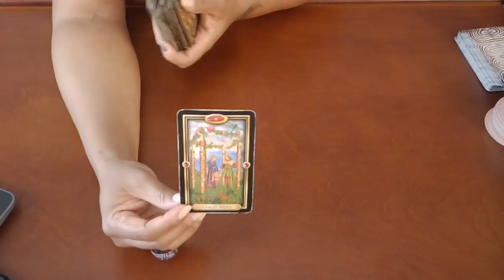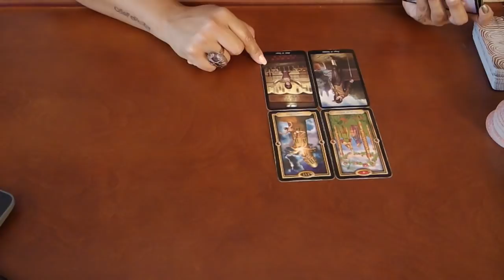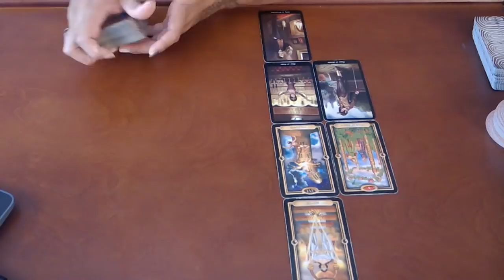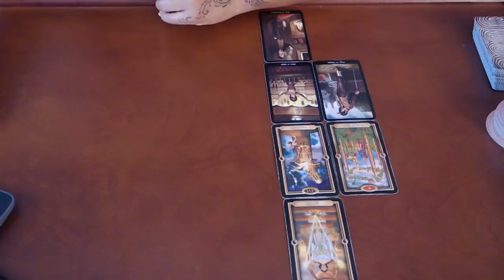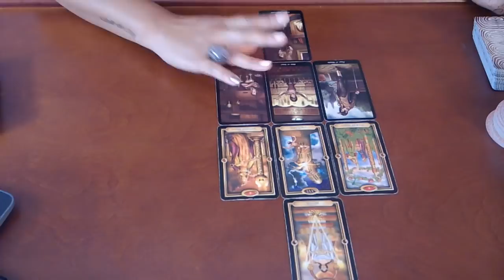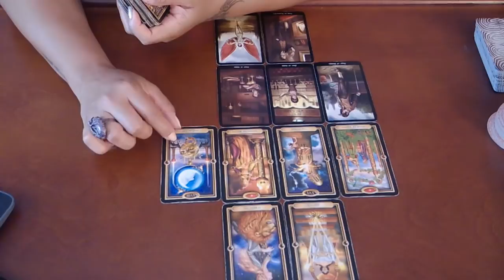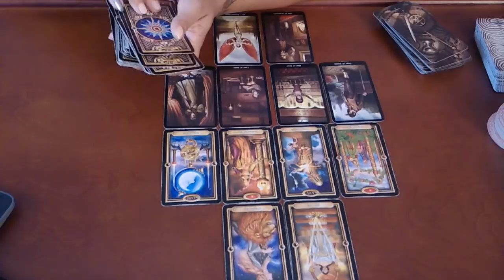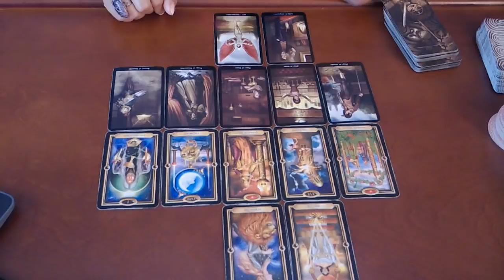CAPRICORN "YOU VS. THEM"~THEY WANT TO APOLOGIZE BUT DON'T KNOW HOW~APRIL 1-15